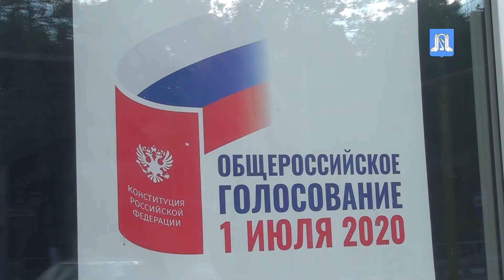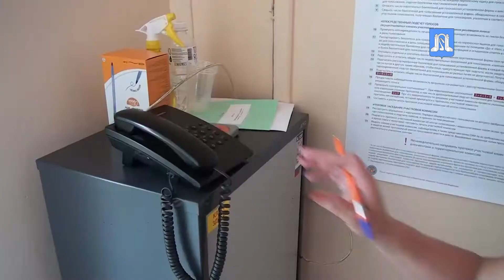Стартовало голосование по поправкам в Конституцию РФ.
Выразить свое мнение в отношении изменений в Основной Закон страны можно до 1 июля включительно.